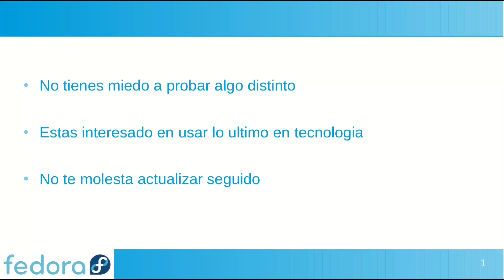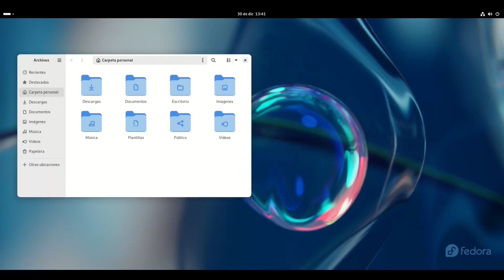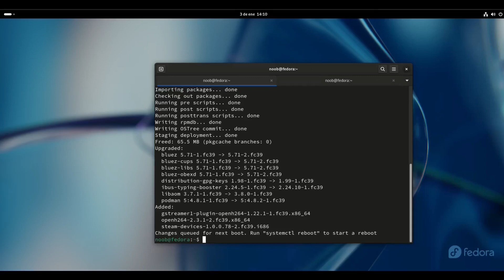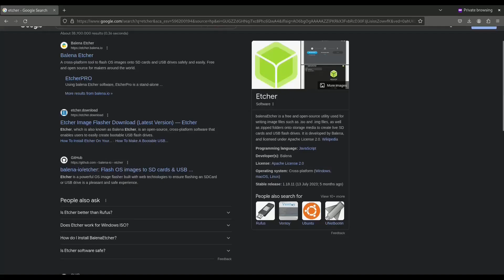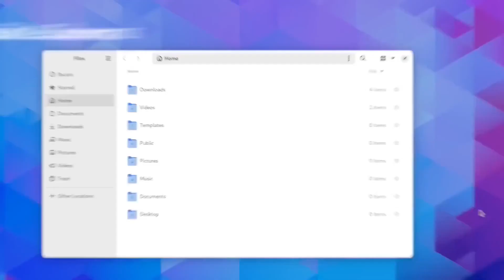El Linux Futurista, Instalación, uso y juegos (Fedora)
Domina Linux en solo 5 minutos (Fedora) Instalación, uso y juegos ¡Descubre todo lo que puedes hacer!

Comandos para mejorar Fedora codecs para video y Steam:

(Elimina el espacio despues de https:// la pc se reiniciara 2 veces)

rpm-ostree install https:// -E %fedora).noarch.rpm -r

rpm-ostree update --uninstall rpmfusion-free-release --install rpmfusion-free-release

rm -rf ~/.cache/thumbnails/fail

rpm-ostree install ffmpegthumbnailer libavcodec-freeworld steam-devices -r

SOLO para instalar drivers NVIDIA:

rpm-ostree install akmod-nvidia xorg-x11-drv-nvidia xorg-x11-drv-nvidia-cuda -r